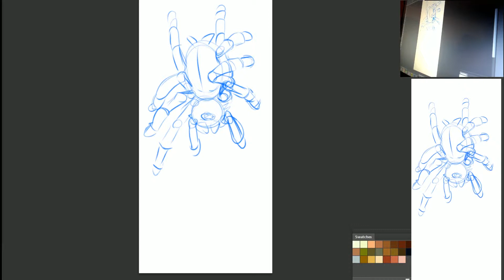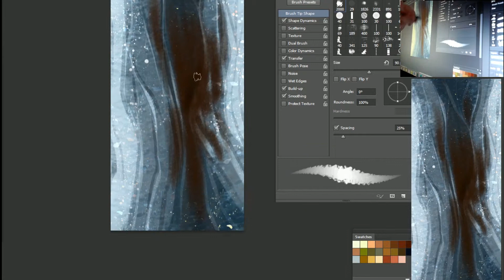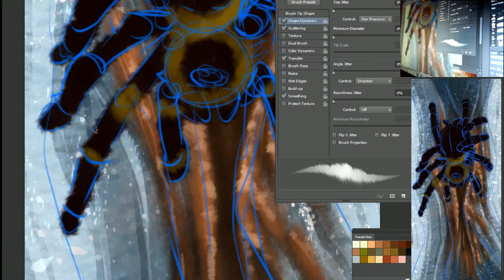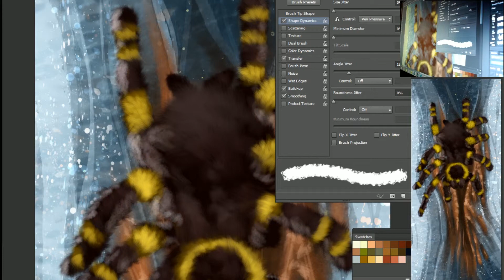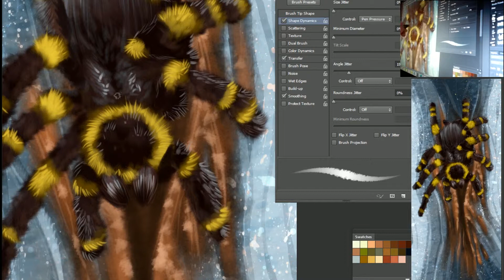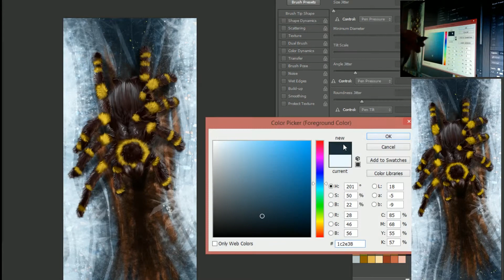Speedpainting - Yellow Banded Tarantula for MayAlphaZoo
For the Month of May I am participating in a daily sketch challenged called MayAlphaZoo. Each day you draw an animal that starts with a letter of the alphabet. Starting with A and working throughout the month of May toward Z.